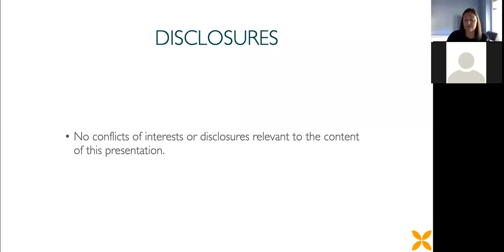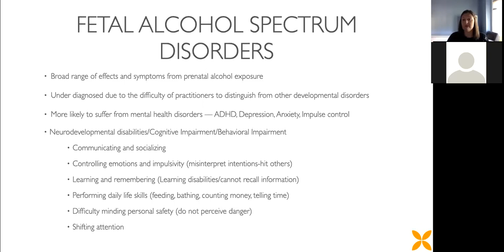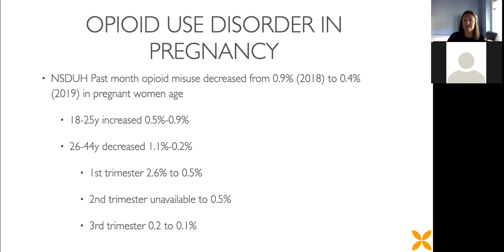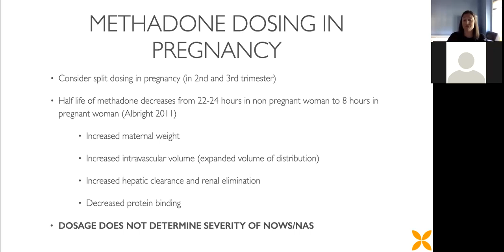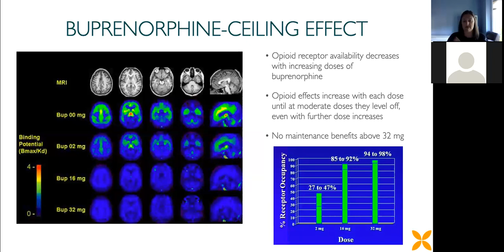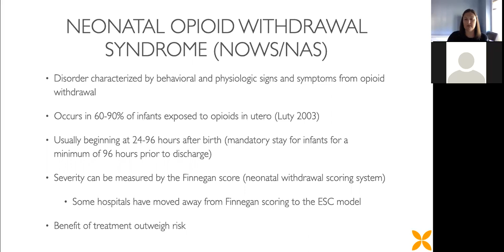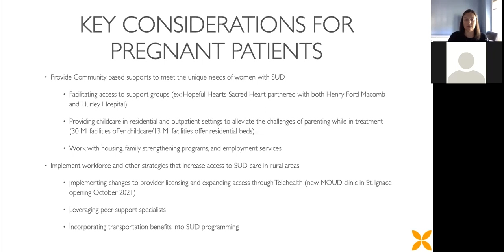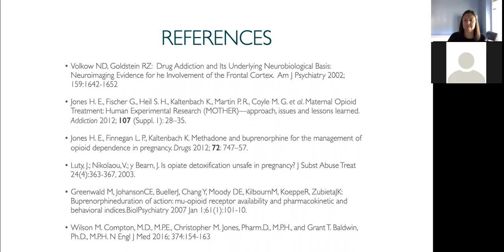Substance Use Disorder in Pregnancy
The goals of this session are to discuss issues pertaining to substance use disorder during pregnancy, including the unique considerations and common characteristics seen in pregnant patients with a substance use disorder. This includes understanding both maternal and fetal risks of substance use disorder during pregnancy and the postpartum period. Discussions will include maternal and fetal risks of substance use disorders including alcohol, tobacco, cannabis, and opioids. It will review the neonatal long-term developmental consequences of perinatal substance use disorder and current available treatment options. It includes a review of medications for opioid use disorder in the management of pregnant patients with opioid use disorders.